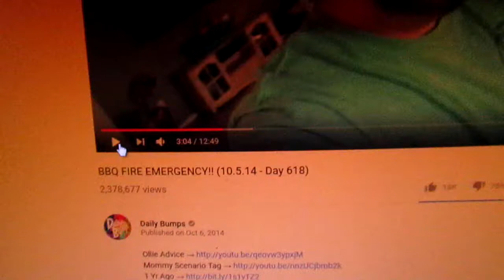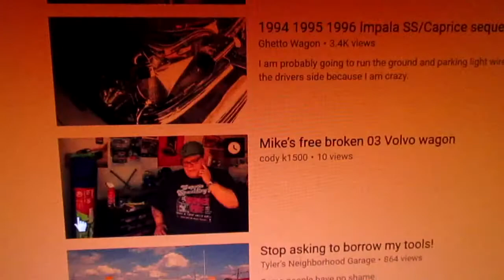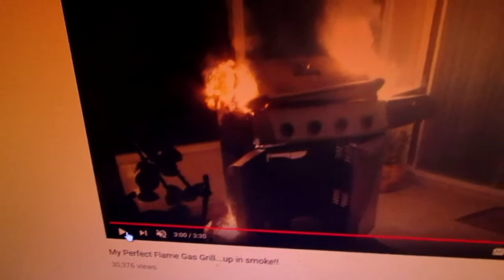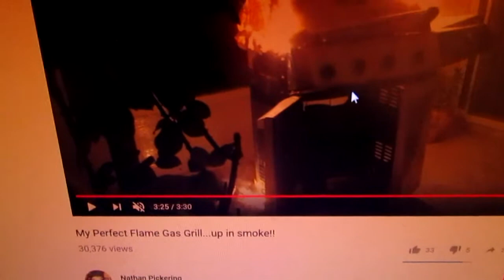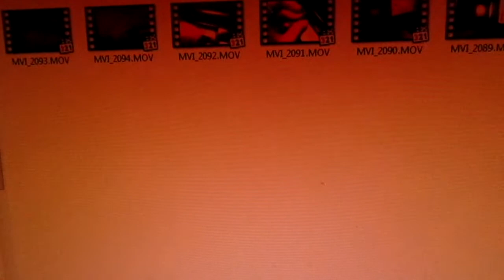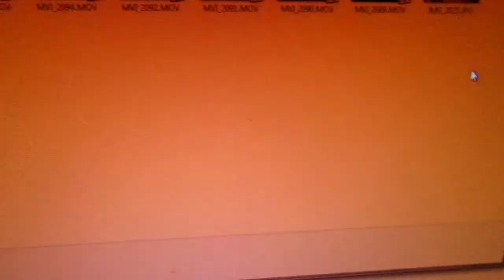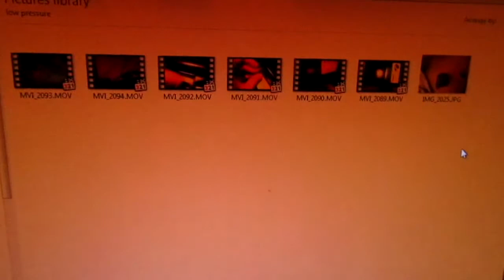They record it instead of fixing it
Its funny. Or is it .  The Camera is not going to save you or the situation.